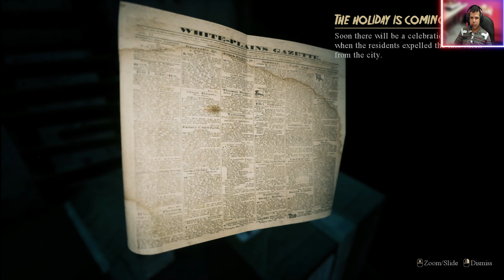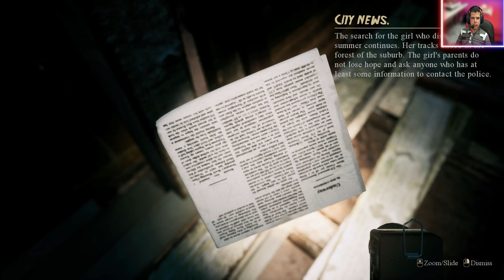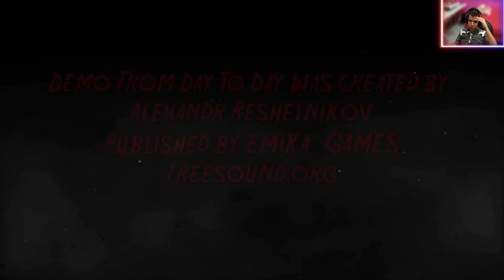From Day To Day TERROR 2023 ESSE JOGO ME CAGUEI TODO NÃO COMPRA ESSA CASA .ASSUSTADOR MANO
TESTE PLACA DE VIDEO RTX 3070TI
PLACA DE VIDEO 3070 T1 aliexpress 2022
essa ninguém mostrou
RED2 E CALL OFF DUTY  WARZONE PC TESTE 3070TI 2022
PLACA DE VIDEO 3070TI
RAYZEN 7 58OOX
MEMORIA 16GB SUPE LUCE RGB 3000MHZ
PALCA MAE B450M STEEL LEGEND
WATER COOLER SYMPHNY TR 360
FONTE COSAIR CX650F RGB BRANCO
SSD 500
LINK placa de vídeo